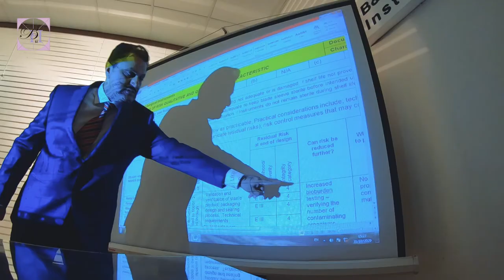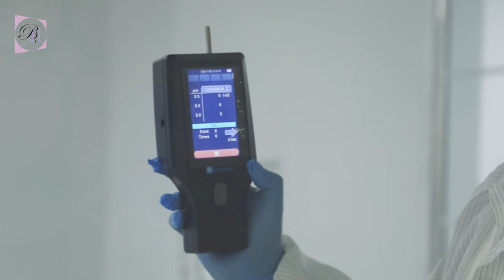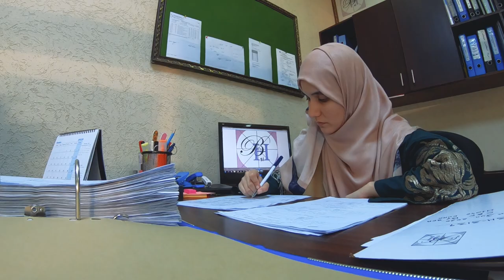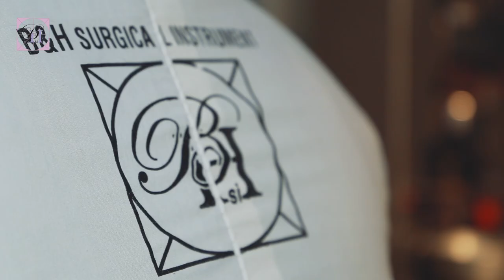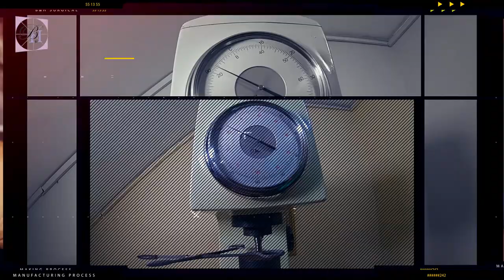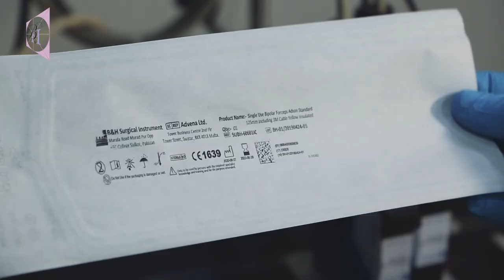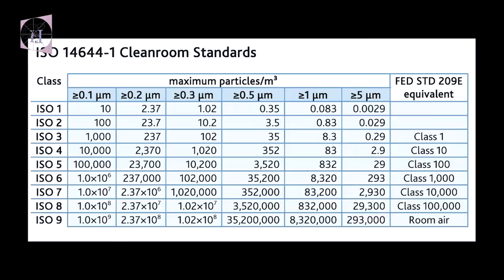B&H SURGICAL INSTRUMENT, Surgical,Instrument, Diathermy Instruments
B&H SURGICAL INSTRUMENT, Surgical,Instrument, Diathermy Instruments, Manufacturer, Design & Development, Electrosurgical Instruments.